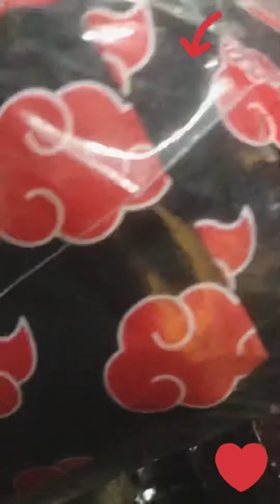Dicas para presente do dia dos namorados “Almofada porta pipoca”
Como nos achar🥰👇🏻